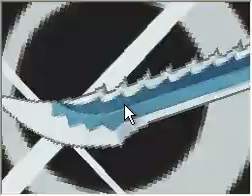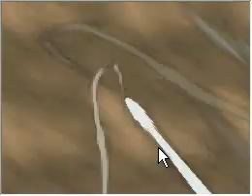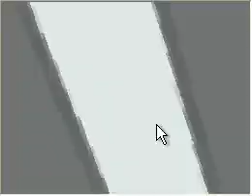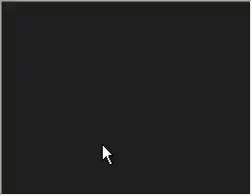Summon Night: Twin Age- Gameplay, Attacks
This game is too easy. You gain around 2 level for one dungeon run or 4-5 for ex stage. Not only that, you can't get harm  during spell casting, making rank 10 and 11 spells really broken.

I doubt I will upload a ending for this game. I can't replay last boss with a ex save and game plus doesn't retain experience not items.